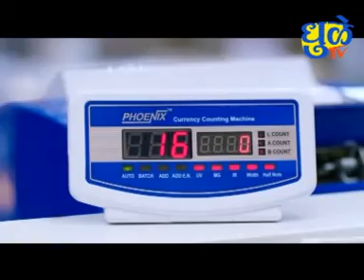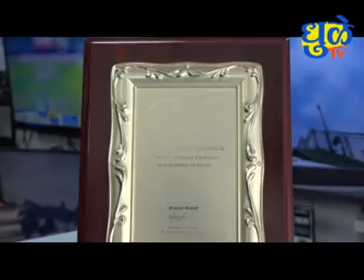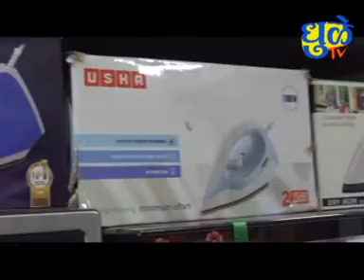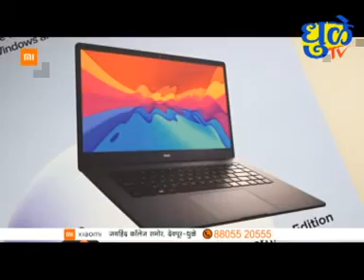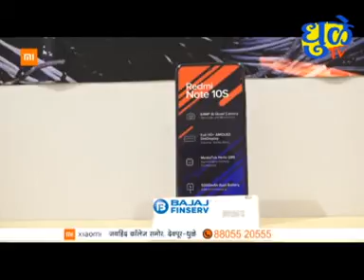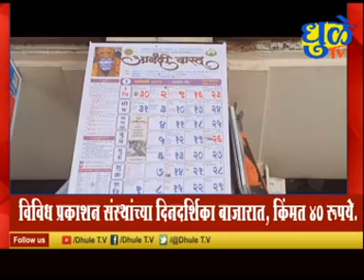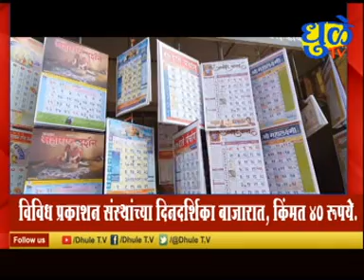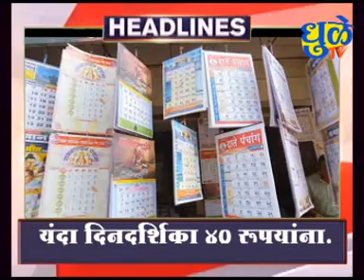Dhule Tv News Bulletin 11 December 2021